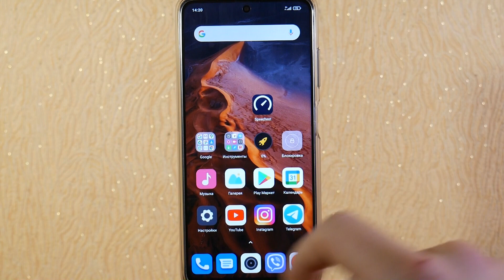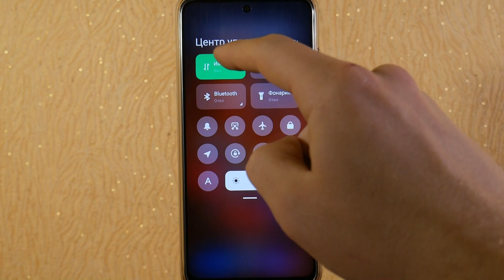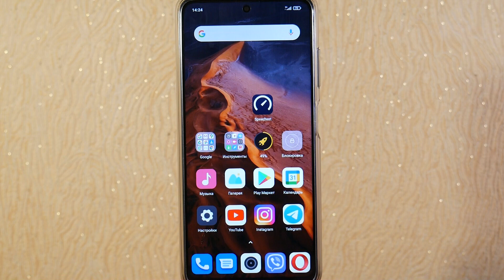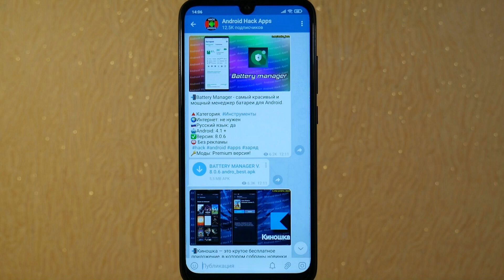Максимальный разгон мобильного интернета в твоем смартфоне! Реальный способ ускорить интернет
Взломанные игры и программы для вашего Android!
🔑 Premium версии!
🔑 Что платно тут бесплатно!

Максимальный разгон мобильного интернета в твоем смартфоне! Реальный способ ускорить интернет. После этого твой мобильный интернет будет на максималках !
Сегодня я вам покажу в этом видео секретную настройку вашего андроид, где за 1 минуту можно ускорить свой интернет до максимально возможных значений вашего оператора связи!